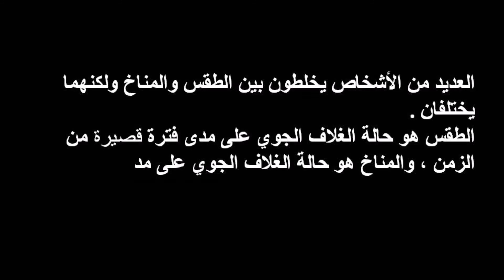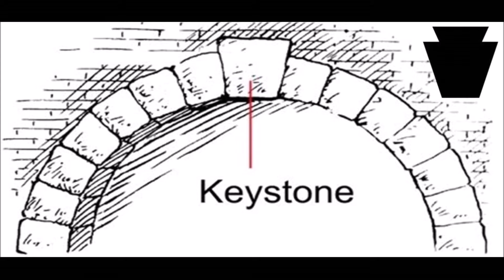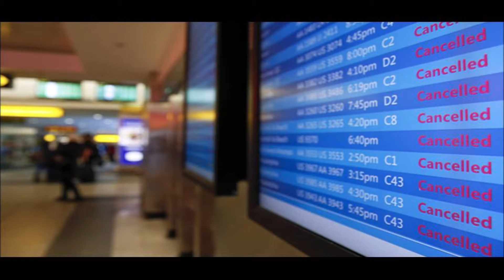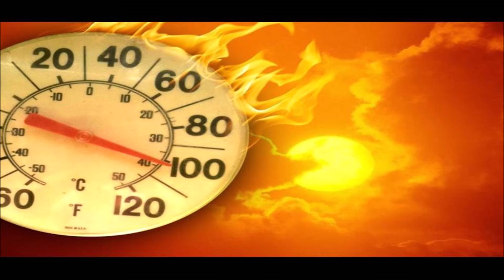مناخ ولاية بنسلفانيا |Pennsylvania Climate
2021 مناخ ولاية بنسلفانيا |Pennsylvania Climate